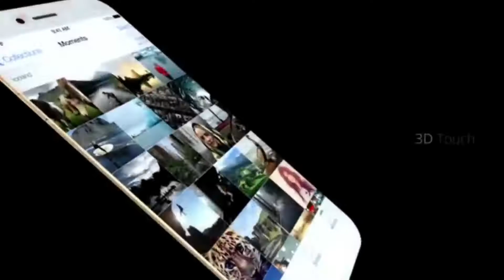Top Headlines Today 29th July 2016